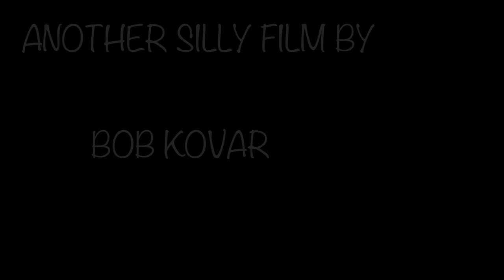Crane Count 2015